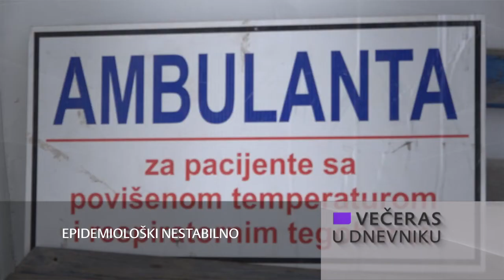Večeras u Dnevniku 23.03.2021. 22:30h